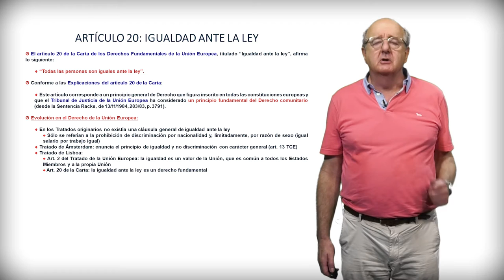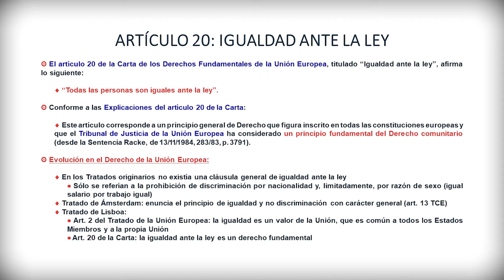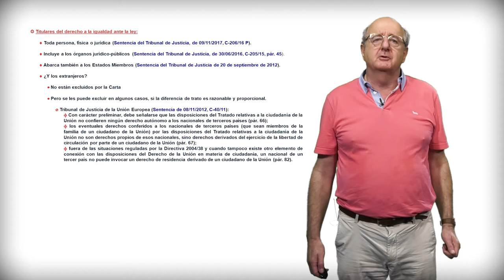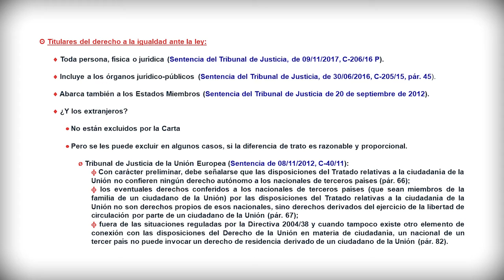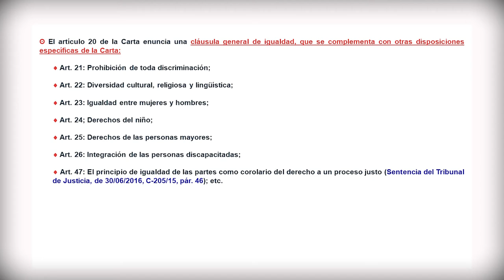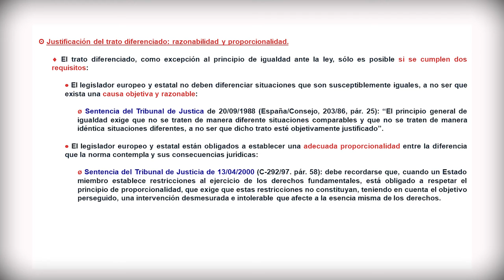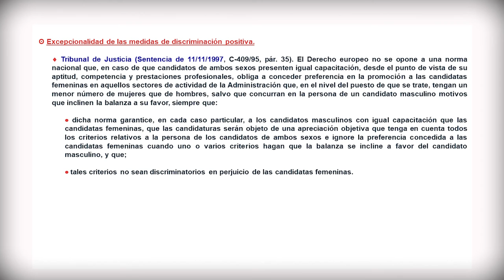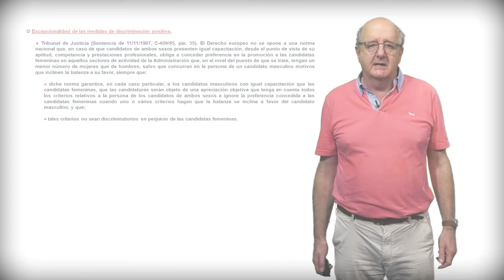Módulo 3. Igualdad. 5.1 Art.20. Igualdad ante la ley